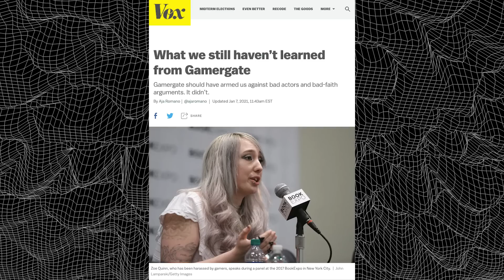Max Fisher on How Silicon Valley Has Rewired Our Brains | Offline Podcast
Max Fisher’s new book “The Chaos Machine” was written with Offline’s audience in mind. He sits down with Jon to talk about what his interviews with researchers, psychologists, whistleblowers, and Silicon Valley executives taught him about social media’s effects on our brains, our culture, and our politics. Tracing the creation of the Facebook Newsfeed to the election of Donald Trump, he argues that the fundamental design of social media platforms themselves have literally rewired our brains.

00:00 - Intro
01:04 - Interview start
06:20 - Why can't Facebook executives identify the issues?
21:05 - Ad Break
25:03 - Social media & identity
43:38 - Ad Break 2
48:03 - What can we do to regulate tech companies?